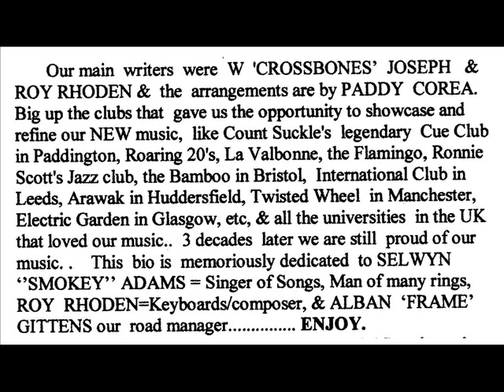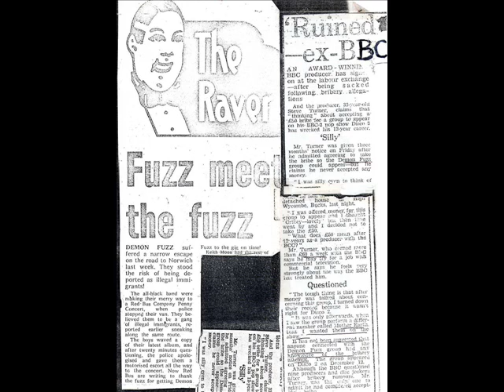Movie Ah Put A Spell on You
This was DEMON FUZZs  signature tune. They owned it. Havent heard  any other version that could top this. even the original.